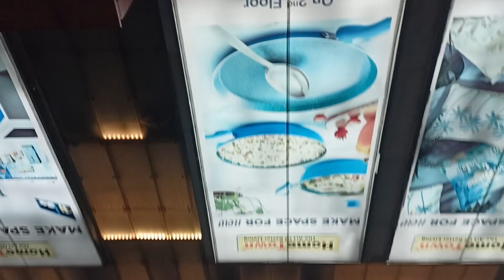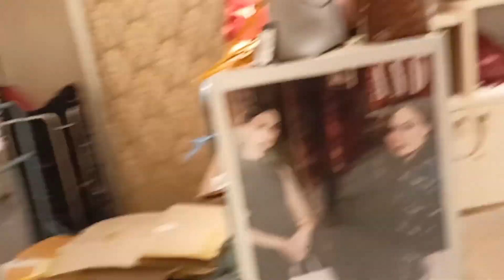বছরের প্রথম দিনই# আমার সাথে কি হলো দেখো @ sujatalife bengali blog